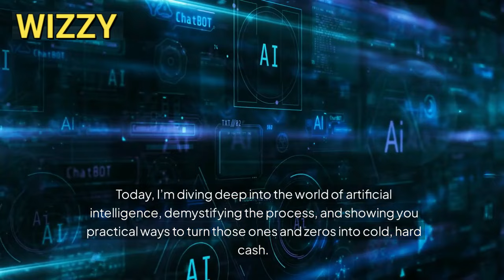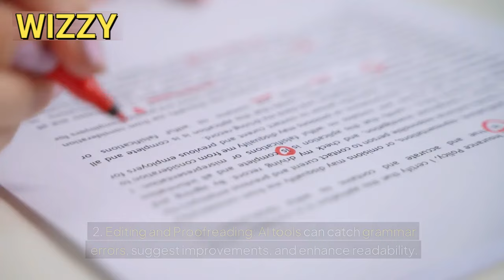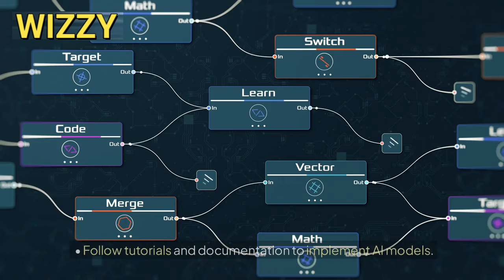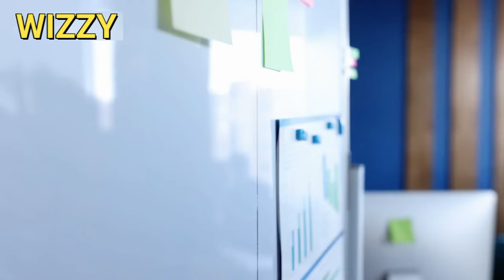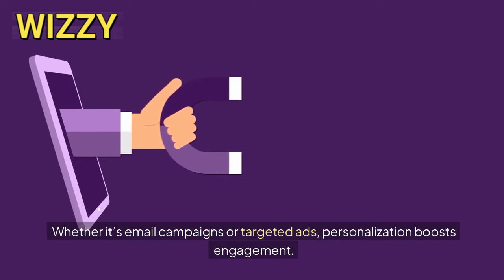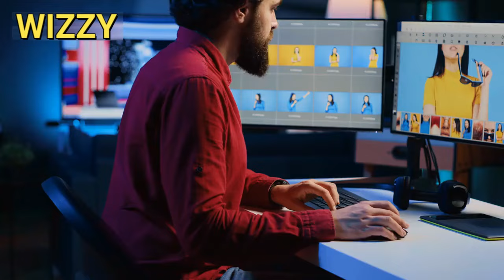How To Make Money Online With ai [As side hustles 2024]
Looking to make money online? In this video, we'll show you how to make money online using AI technology As side hustles 2024. Learn how to leverage AI to generate income from the comfort of your own home!